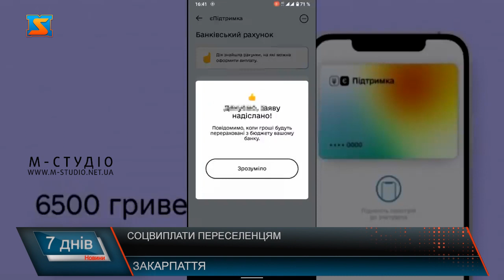Соціальні виплати переселенцям. Підтримка ВПО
На сьогоднішній день для підтримки внутрішньо переміщених осіб держава робить все необхідне. Грошові виплати отримуюють переселенці, ФОПи, батьки та ті, хто зараз потребує підтримки і допомоги. Малозабезпечені сім’ї внутрішньо-переміщених осіб на території Закарпаття отримають фінансову підтримку. Наразі близько 63 тисячі вимушених переселенців отримали виплати в розмірі 2200 гривень в рамках програми ООН та уряду, спільно з Закарпатською ОВА, спрямованої на підтримку внутрішньо-переміщених осіб. Ще понад 30 тисяч громадян проходять перевірку і отримають кошти найближчим часом. Також, завдячуючи представникам ООН, область отримає чергову гуманітарну допомогу для вимушених переселенців. Також наразі у країнцям став доступний ще один вид фінансової допомоги у розмірі 6500 гривень, який можна оформити через "Дію". Відтепер роботодавці в Україні можуть оформити фінансову допомогу від держави на порталі "Дія". Ці гроші надають за працевлаштування внутрішньо-переселених осіб. Компенсацію відразу виплачують за два місяці. Однак є певна умова: у людини, яку роботодавець прийняв на роботу, повинна бути довідка ВПО. Також ця довідка повинна бути видана після 24 лютого 2022 року. Фінансову допомогу в 6500 гривень отримають лише ті роботодавці, які офіційно працевлаштували переселенця. Далі залишиться лише дочекатися розгляду вашої заявки. Якщо все пройде успішно, гроші надійдуть на ваш рахунок автоматично. До зарахування буде сума 13 000 - тобто одразу за два місяці. З 1 травня поточного року внесено зміни до постанови КМУ №332 «Деякі питання виплати допомоги на проживання внутрішньо переміщеним особам». Перелік цих громад постійно оновлюється та затверджується міністерством з питань реінтеграції тимчасово окупованих територій за погодженням з міністерством оборони на підставі пропозицій відповідних військових адміністрацій. Наразі в Україні активно займаються допомогою для всіх груп населення. Відповідно до змін з травня 2022 року на фінансову допомогу зможуть претендувати тільки ті переселенці, які перемістилися з території територіальних громад, що розташовані в районі проведення воєнних (бойових) дій або які перебувають в тимчасовій окупації.